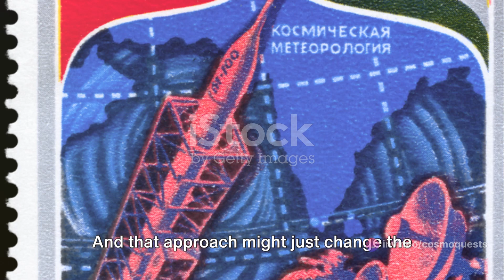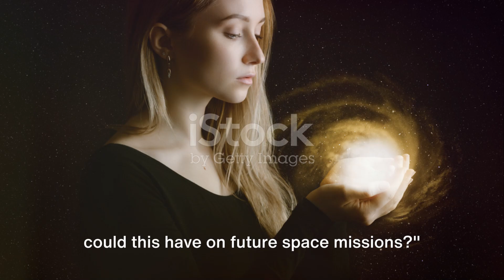How SpaceX Mastered the Space Suit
In this riveting video, we delve into the captivating competition between NASA and SpaceX as they race to develop the next-generation spacesuits. Join us to uncover the intriguing tale of innovation, rivalry, and remarkable engineering feats in the realm of space exploration.

🚀 What are the key differences in the spacesuit designs by NASA and SpaceX?
🌌 How does this competition drive advancements in space technology?
🌠 Witness the cutting-edge developments that could shape the future of space exploration.

Don't miss out on this thrilling insight into the dynamic world of spacesuit innovation!
See Less

OUTLINE:
00:00:00
The Future of Space Exploration

00:02:01
SpaceX's Independent Move

00:04:12
The SpaceX Spacesuit

00:06:01
The Future Impact

00:07:59
Wrapping Up